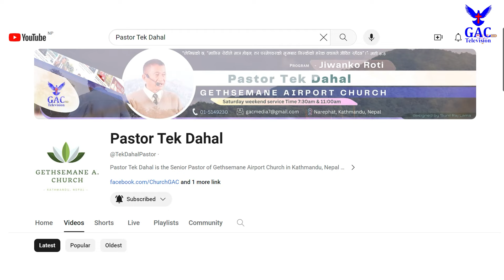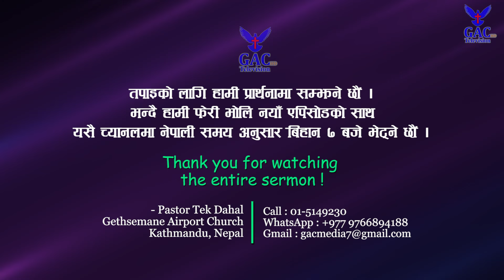In His Refuge || उहाँको सरणस्थानमा || Pastor Tek Dahal || GAC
Camera Men
Sunil Raj Lama
Sandhya Nepali
Rabina Rajbansi

Associate Counselor
Abhishek Dahal